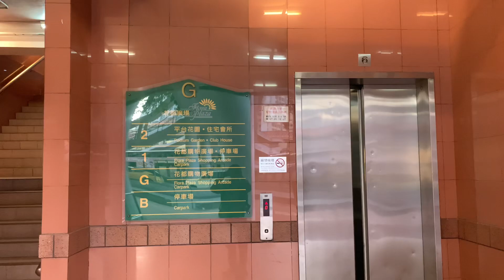粉嶺花都廣場行人天橋KONE升降機（６號升降機）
花都廣場（Flora Plaza）是香港的一個私人屋苑，位於新界北區粉嶺百和路88號，於1995年落成，前身為田心臨時房屋區，發展商為恒基兆業地產和華懋集團，是粉嶺南第二個落成的大型私人屋苑，亦是現時差餉物業估價署『較受歡迎屋苑的售價指數』的指標屋苑之一。

地址：香港新界粉嶺百和路88號花都廣場行人天橋

KONE Traction Elevator, Flora Plaza Footbridge, 88 Pak Wo Road, Fanling, N.T., Hong Kong